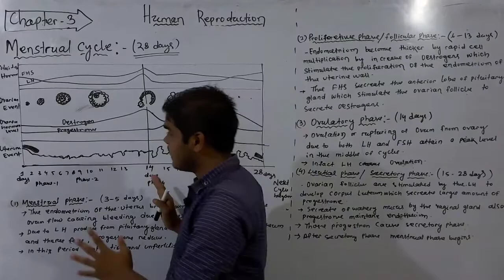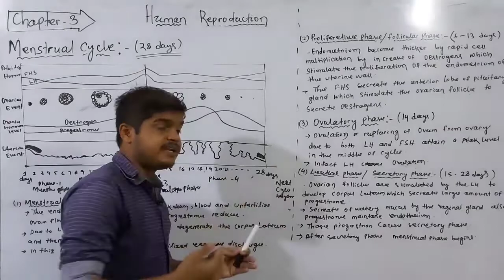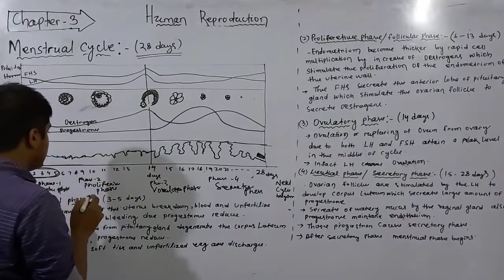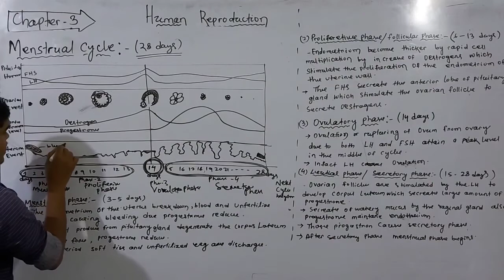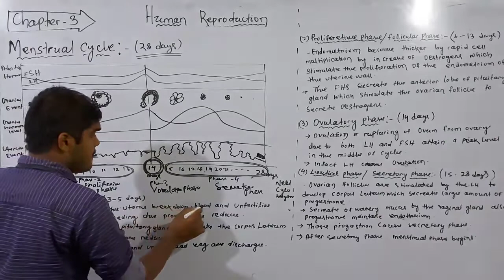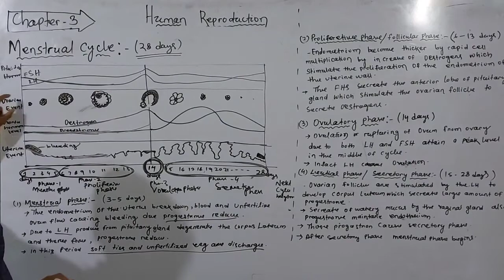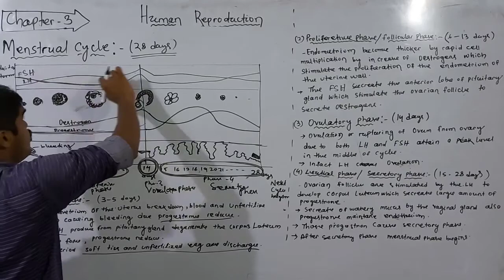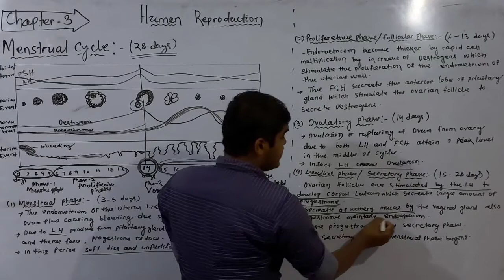Menstrual Cycle & it's Phase In Odia || +2 2nd Year Biology || Chapter-3 || SCIENCE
BIOLOGY
Chapter-3
Human  Reproduction
Part-9
Menstrual Cycle & it's Phase